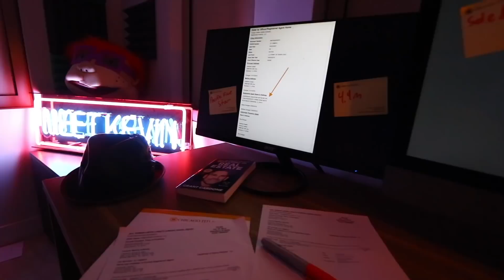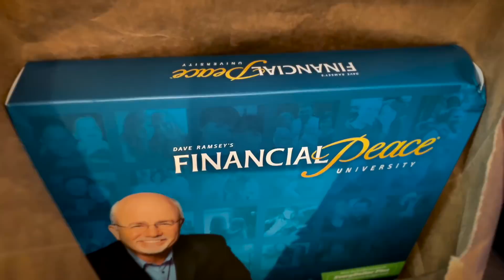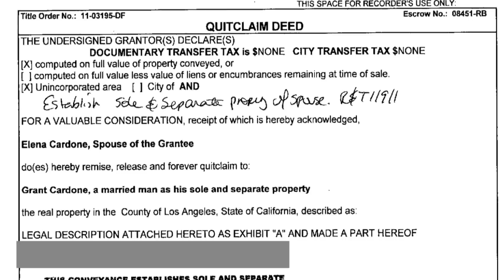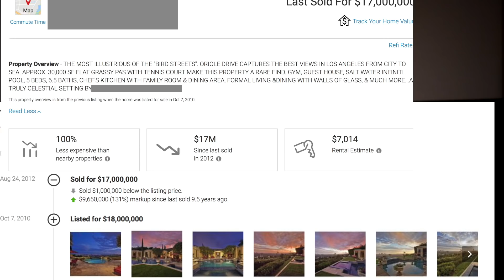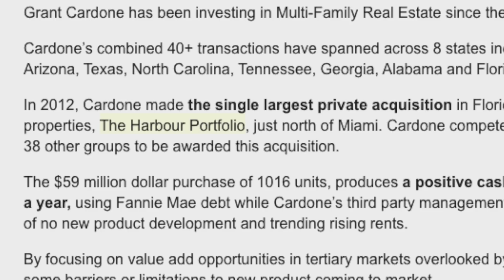Does Grant Cardone Rent where he Lives?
Exposing Grant Cardone’s SECRET on “rent where you live.” Want deals off market / before they hit the MLS? Checkout for DealMachine!